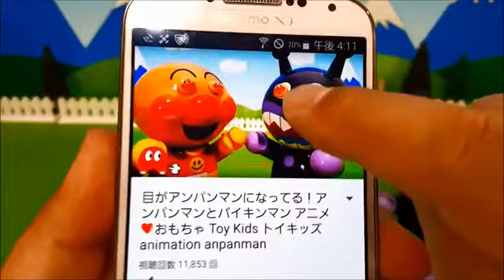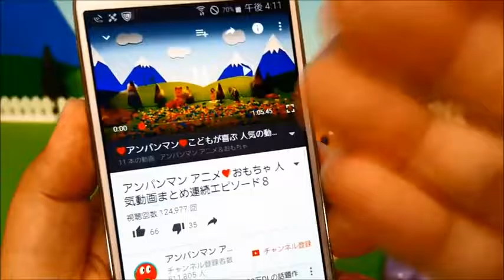Peppa Pig Super Mario MINIONS Surprise Eggs It is attacked by a big mouth 1